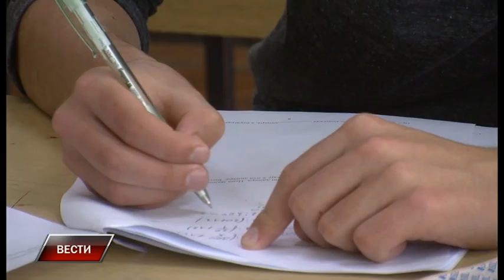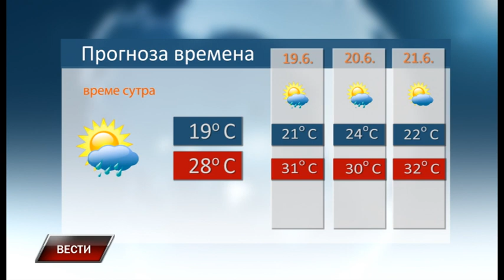Vesti 17 6 2019